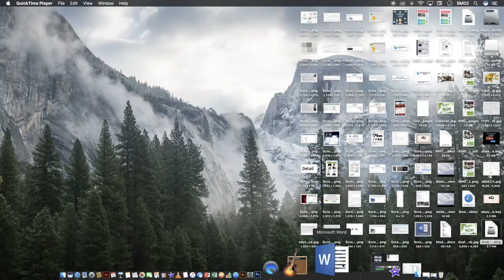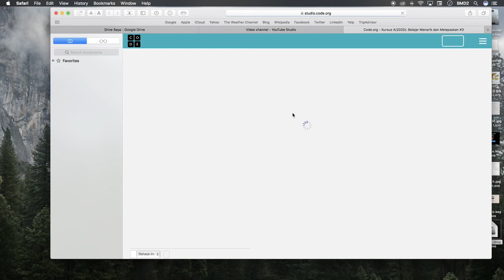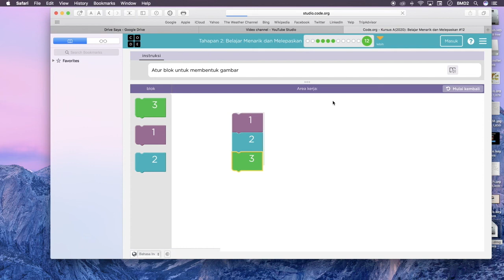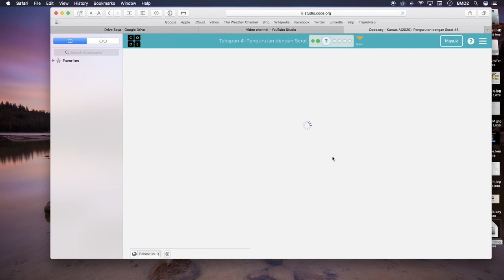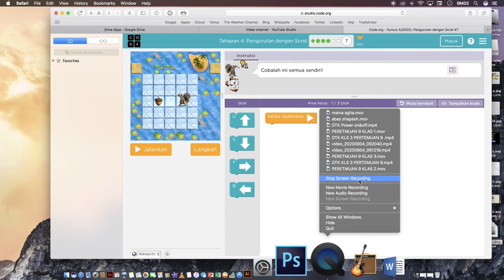DTK KLS 1 PERTEMUAN 11